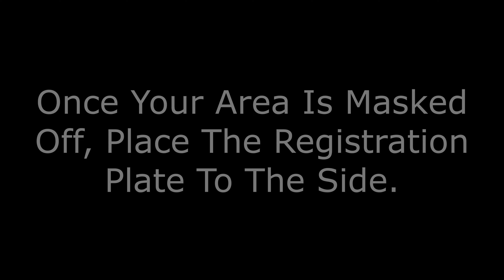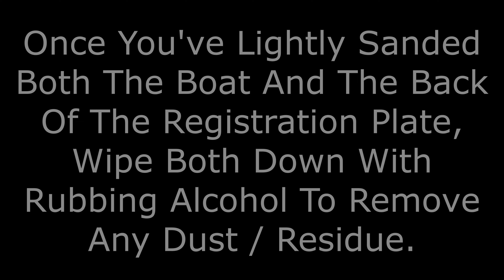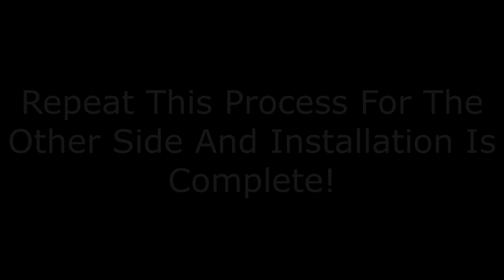Installing boatnumberplate.com Registration Plates / Numbers On A PVC Inflatable Boat / Dinghy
In this video, I show how I installed my boatnumberplate.com registration number plates onto my Bris PVC Inflatable boat / dinghy. Installation is pretty easy if you follow the instructions I provide. This is just a quick video of how I installed them. I am sure there are other ways to do it, but this process worked well for me. I really like the way these look and how they turned out.

Links to accessories I use and recommend:

VEVOR Boat Launching Wheels
Seamax EZ Load Boat Launching Wheels Set
Seamax Bench Seat Cushion and Detachable Seat Bag Combo
Seamax Foldable Inflatable Boat Storage and Carrying Bag
Seamax Inflatable Boat Cover
Seamax Bimini Top Solution for Inflatable Boat
Seamax 9L Foot Pump with Double Chambers
AQUOS EASYMATE Folding Marine Outboard Motor Stand
NAVISAFE Navilight Inflatable Skiff & Dinghy Complete Kit
BerleyPro Orb 360 Stern Light
Aluminum Clamp On Rod Holder
Portable Transducer Bracket
Electronics Mount for Portable Transducer Bracket
Garmin ECHOMAP UHD 73sv
Garmin Striker Vivid 7sv
My Boat - Bris 10.8' Inflatable Boat With Aluminum Floor